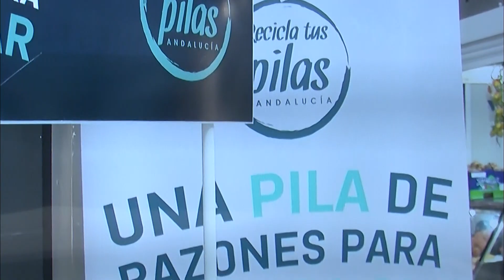Redacción Plus (10-10-24)